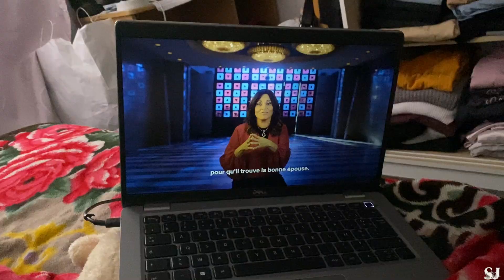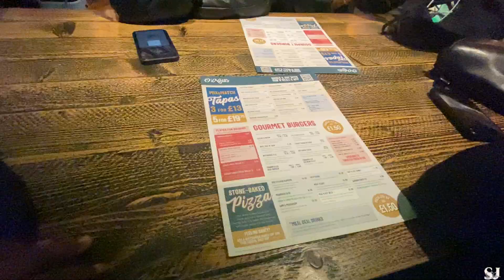VLOG | STAYCATION, TRIP TO MANCHESTER & APOSTLE JOSHUA SELMAN, WHAT A MAN OF GOD!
Hi guys!